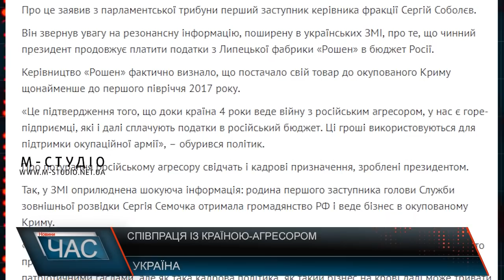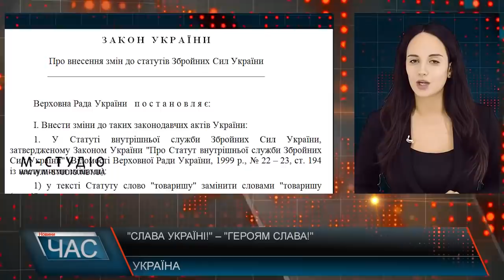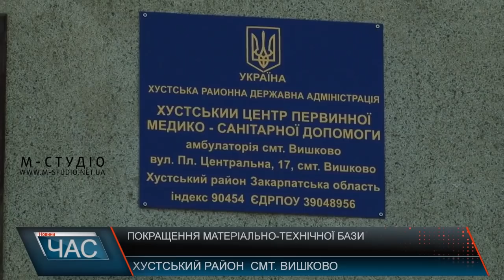Програма “ЧАС”. Hовини Закарпаття за 4 жовтня 2018 року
Дочекалися: Ключарки без сміття
Інвестиційний форум: карпатське співробітництво
Нарешті ремонт: оновлення автошляхів
Педан на Закарпатті: програма покоління Z